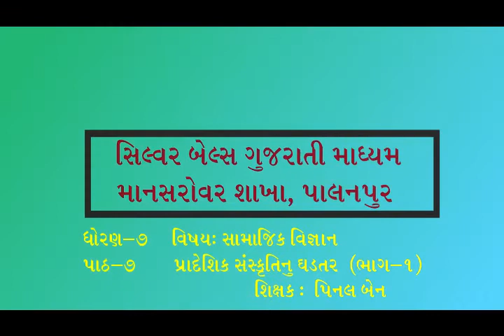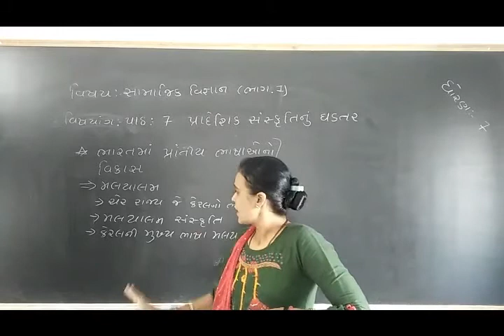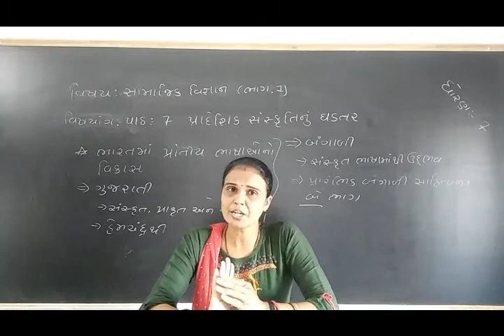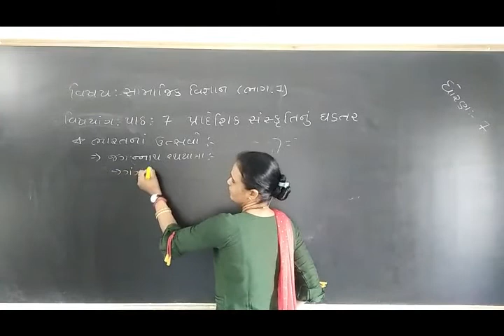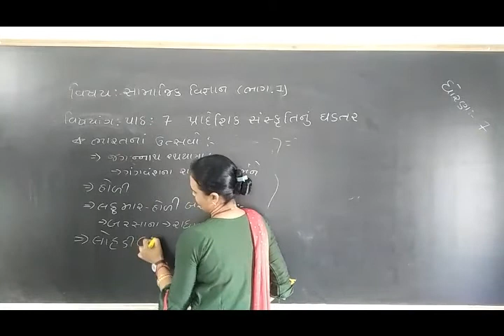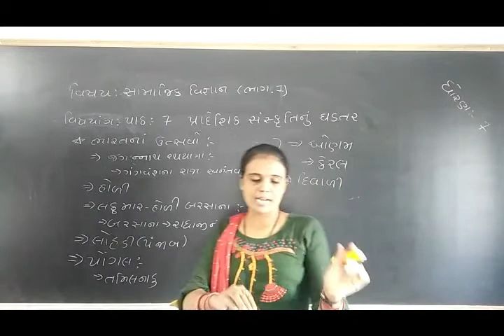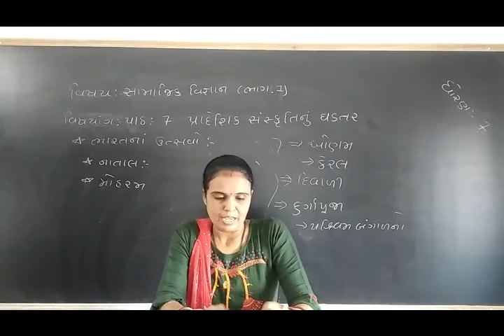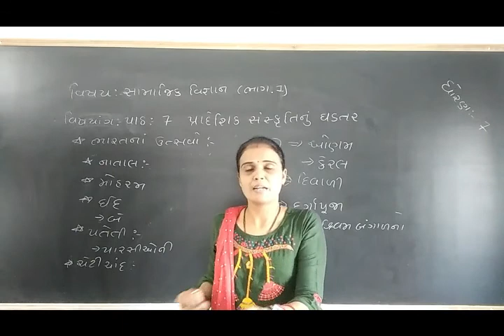ધોરણ-7 (વિષય-સામાજિક વિજ્ઞાન) [પાઠ-7: પ્રાદેશિક સંસ્કૃતિનુ ઘડતર (ભાગ-1)]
[પાઠ-7: પ્રાદેશિક સંસ્કૃતિનુ ઘડતર (ભાગ-1)]